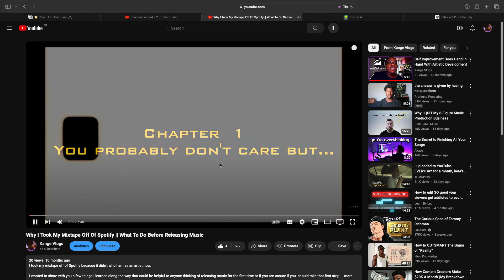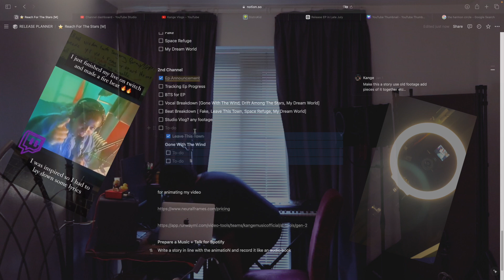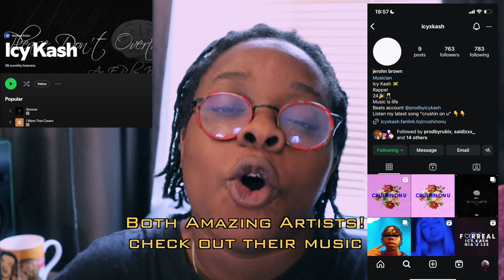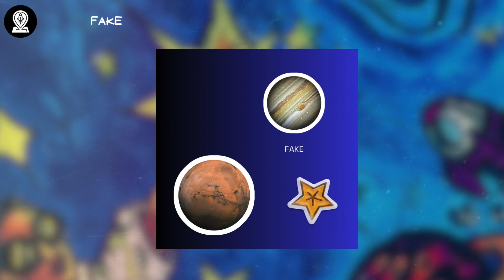Get Ready! My Debut EP is OUT NOW!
📥 Get Ready For Take Off👇🏾

Get ready to lift off and drift among the stars with me 🚀 ´Reach For The Stars’ 🌟 26.07.24

🎛️ Mixing by Kange

// DIVE DEEPER? ⬇️ 🐇🕳️